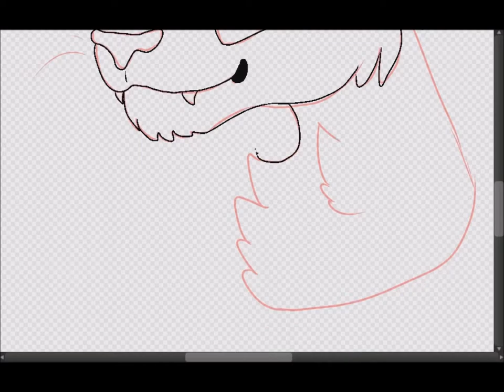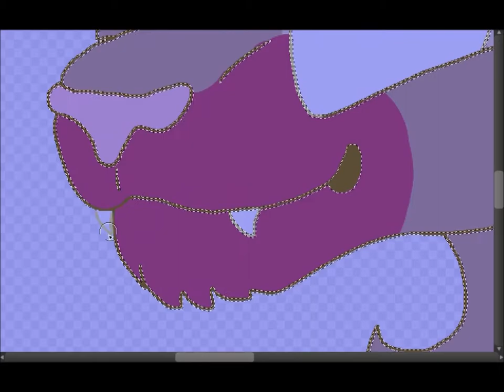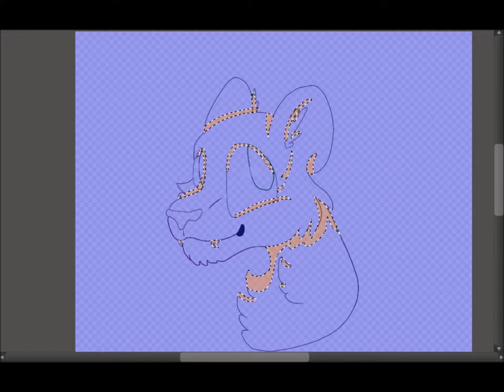Jade (Raffle Prize Speed Paint!)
This was for a raffle prize i had done!
their name is HadeyHyena from furry amino

This was actually for a friend of theirs and they liked it! i havent gotten to doodle a lion so this was new to me
i did however had to look up a female lion just to get the muzzle just right i didnt want to make a muzzle that isnt a lion's muzzle

but after all of the work it turned out really good! i am proud on how it turned out!

i hope u guys like the video!!

Character is NOT mine she belongs to Hyena's friend